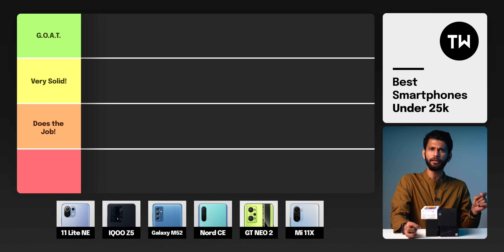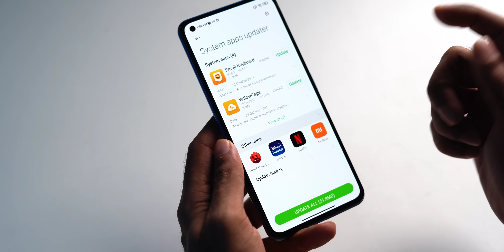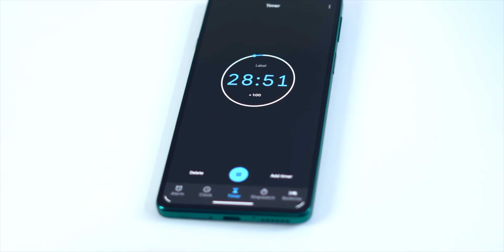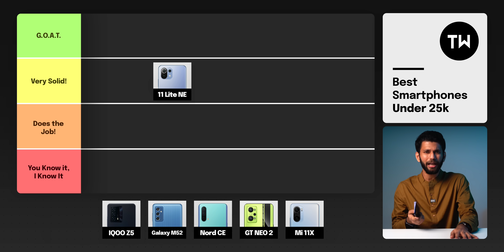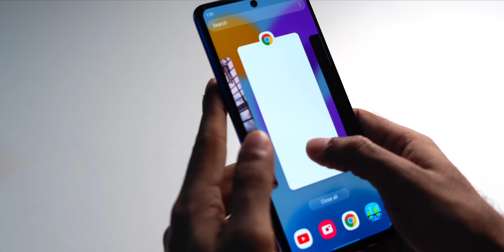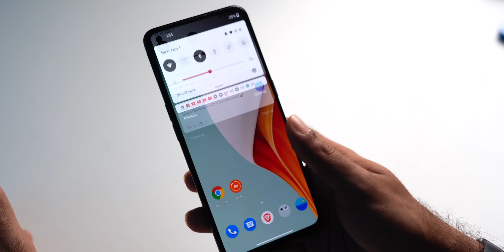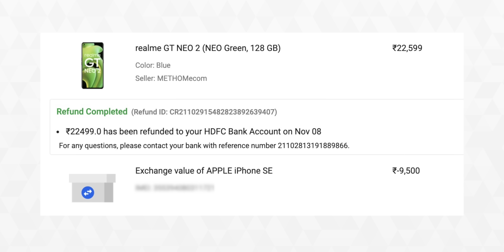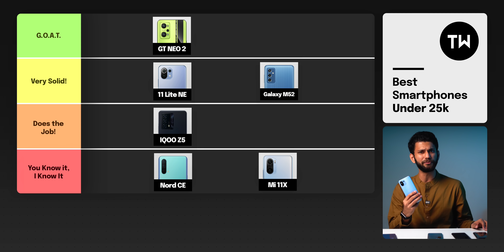Best Smartphone Under 25000 in India *Happy Diwali*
Phones we have covered in this video

Mi 11 Lite NE 5G
Samsung M52 5G
Realme GT Neo 2
iQOO Z5
OnePlus Nord CE

Be a part of teamtechwiser